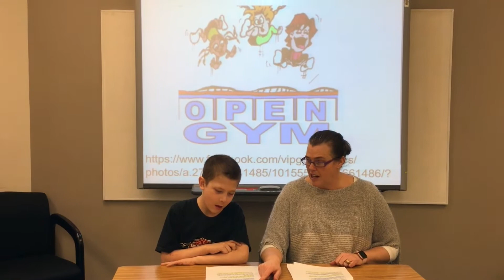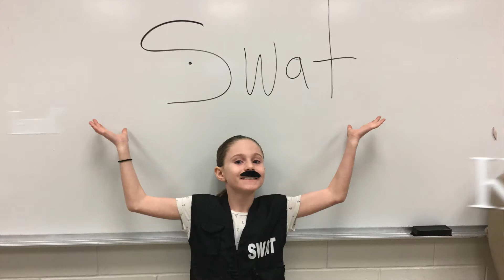Lakewood LIve January 17, 2020